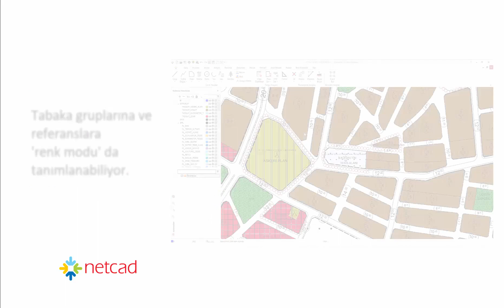NETCAD 8 ile Sınırsız Tabaka Ve Gelişmiş Tabaka Yönetim Yetenekleri